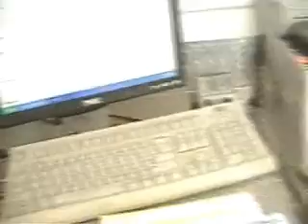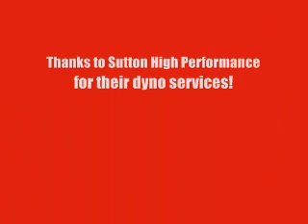86 Mustang GT dyno run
my '86 GT on the dyno at Sutton High Performace of Matteson, IL.